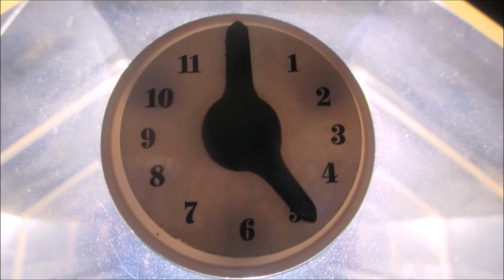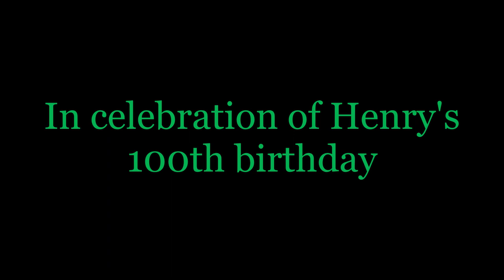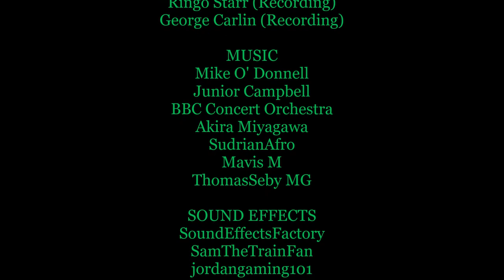Henry the Green Engine - 2019 Short Film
2019 marks Henry's 100th birthday, so to celebrate, I decided to adapt his Railway Series book into one short film. If this video does well, I may consider remastering it in future!

This has been a process that has started since the beginning of 2019. In the time it has taken to complete this project, I have learned many new tricks for editing, and with the news of COPPA and the new YouTube regulations, I'm unsure of what the future holds. Nevertheless, I do not intend to give up making videos, because as tedious as this project was, I had a blast working on it. There are many things I wish I could have done better, but I hope that you enjoy the video regardless!

Thomas & Friends is owned by Mattel. No money has been or shall be made off of this video.